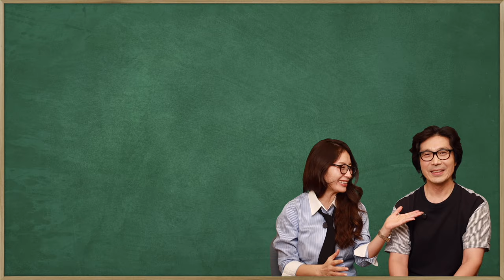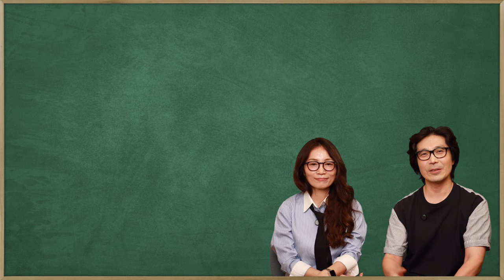単独コンサートのお知らせ + 千の風になって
10/14/(월) 13:30 開場. 14:00 開演
【会場］クロスランドおやべ　メインホール
特別出演：北陸国際音楽祭特設合唱団
[チケットのお求め]
クロスランドおやべ／金沢市民芸術村窓口または実行委員会まで。
入場料：一般¥3,000学生¥1,500（各公演共通）

10/18/금 18:00 開場. 18:30 開演
岡垣サンリーアイ ハミングホール
特別出演：RIVER FLOWS遠賀国際音楽祭特別合唱団
岡垣サンリーアイ/ユメニティのおがた窓口または実行委員会にお尋ねください。
入場料：一般 ¥3,000学生¥2,000（小・中学生）
リバーフロー賀国際音楽祭実行委員会／

Hue Premium Concert for Christmas 2024~Love Songs~
【日 時】2024 年 12 月 6 日(金)開場 18:00/開演 18:30
【会 場】キリスト品川教会 グローリア・チャペル 【料 金】6,000 円(税込)全席指定
【一般発売】2024 年 10 月 5 日(土)
イープラス
CN プレイガイド
キャピタルヴィレッジ